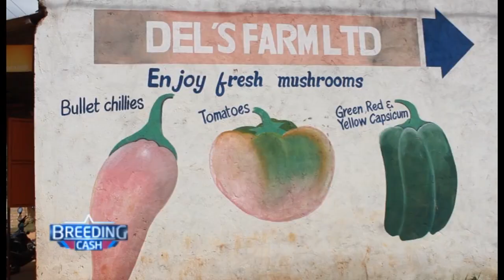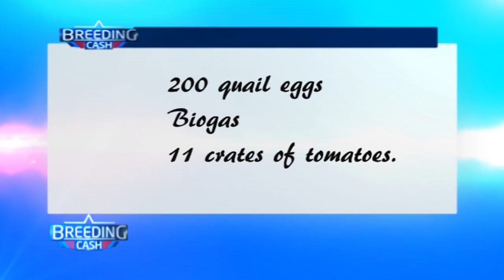BREEDING CASH; DAIRY FARMING IN DEL'S FARM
Uasin Gishu Farmer makes Kshs. 100,000 in Del's Farm